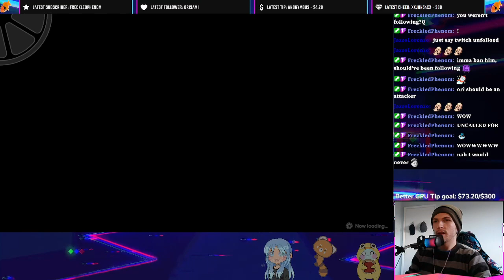Haruo The Big Bossfight! | 100% Orange Juice Kyousuke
This Chicken is deceptively powerful, gaining an attack dice for every active minion on the board!